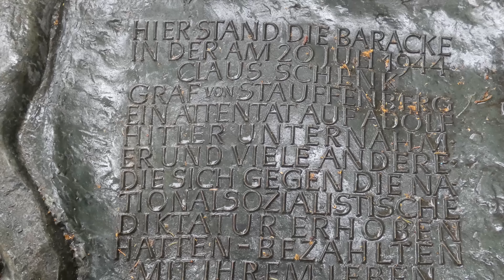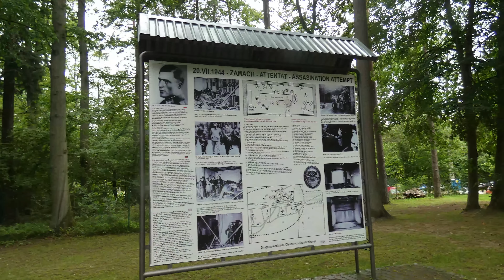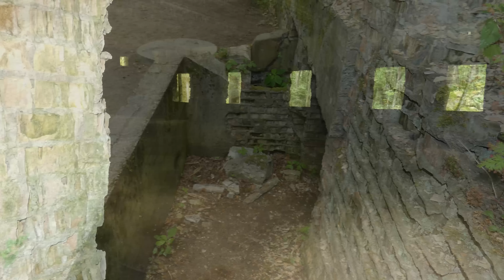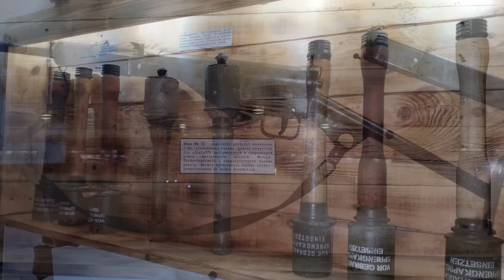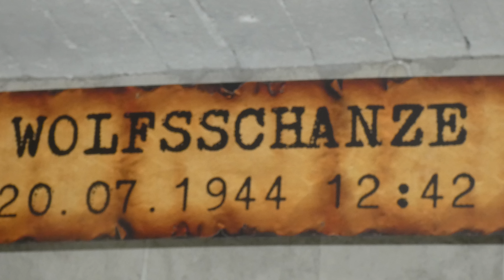Guarida del Lobo de Adolf Hitler / Wolfsschanze / Wilczy Szaniec - Polonia - Julio 2022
El Führerhauptquartier Wolfsschanze o la Guarida del Lobo era el nombre clave de uno de los mayores cuarteles militares de Adolf Hitler durante la Segunda Guerra Mundial.

El complejo se encontraba en la aldea de Gierłoż (en alemán: Forst Görlitz), cerca de Kętrzyn o Rastenburg, en alemán, en lo que antes era Prusia Oriental y hoy en día es Polonia. Fue construido en 1941 para la ofensiva alemana sobre Rusia. Poseía unos 80 edificios camuflados, 50 de los cuales eran búnkeres. Estaba rodeado de campos minados y alambres de púas e inmerso en un tupido bosque.